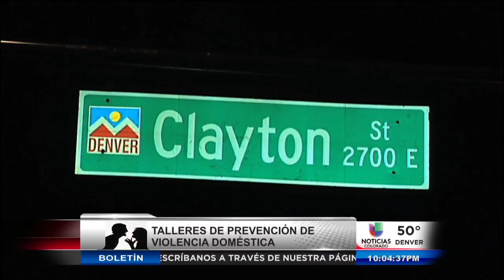Talleres de prevención de violencia doméstica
Denver, (Entravision).- Un supuesto caso de violencia doméstica, provocó que un hombre se atrincherara por horas en una vivienda, mientras la policía aguardaba en las afueras de la casa. Maralí Madrid nos cuenta los pormenores de este caso y cómo una organización local busca combatir  y educar a las familias, sobre este tipo de lamentables situaciones.